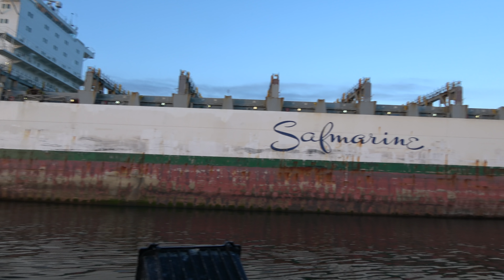Safmarine Nomazwe - mocno zdezelowany kontenerowiec wpływa do GSR.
Film w jakości 4K -100 Mb/s.
Safmarine Nomazwe -265 metrowy  kontenerowiec wchodzi na remont do Gdańskiej Stoczni Remontowej.Poszycie statku jest miejscami zardzewiałe i mocno zużyte.